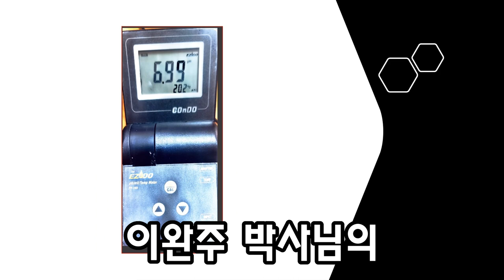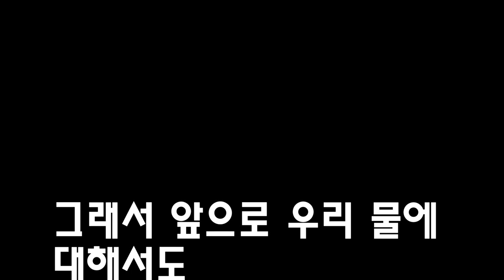농사이야기 2023.03.01.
이완주 박사 저 "흙" 책 읽기
농원에 사용할 농업용수 PH측정